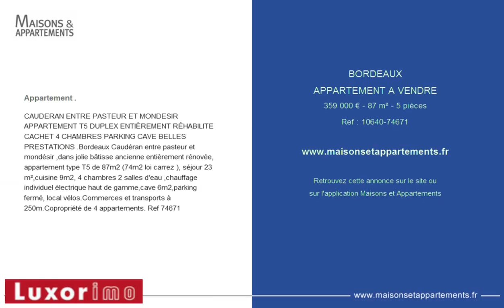BORDEAUX - APPARTEMENT A VENDRE - 359 000 € - 87 m² - 5 pièces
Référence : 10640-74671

Appartement .
CAUDERAN ENTRE PASTEUR ET MONDESIR APPARTEMENT T5 DUPLEX ENTIÈREMENT RÉHABILITE CACHET 4 CHAMBRES PARKING CAVE BELLES PRESTATIONS .Bordeaux Caudéran entre pasteur et mondésir ,dans jolie bâtisse ancienne entièrement rénovée, appartement type T5 de 87m2 (74m2 loi carrez ), séjour 23 m²,cuisine 9m2, 4 chambres 2 salles d'eau ,chauffage individuel électrique haut de gamme,cave 6m2,parking fermé, local vélos.Commerces et transports à 250m.Copropriété de 4 appartements. Ref 74671